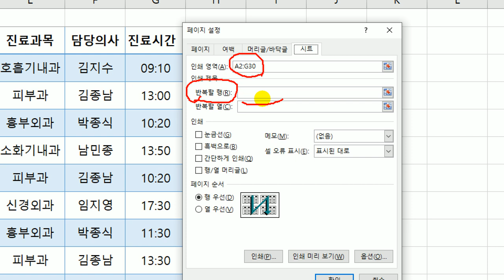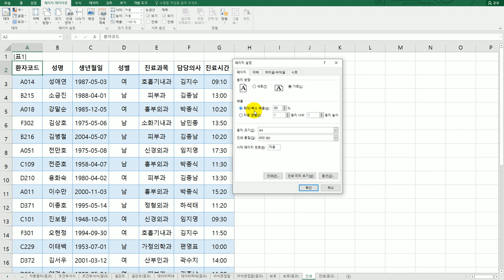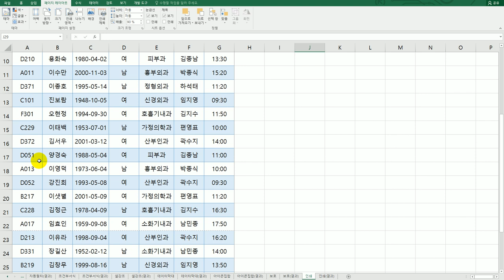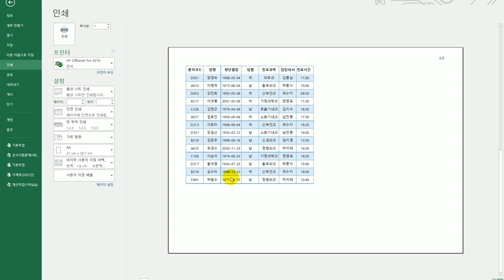[컴활1급실기] 엑셀 : 04 페이지 레이아웃